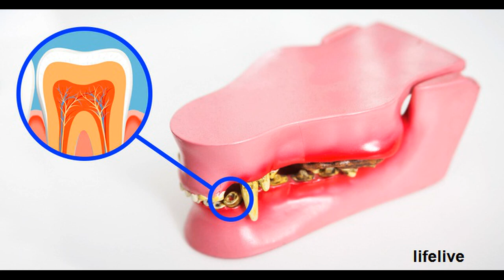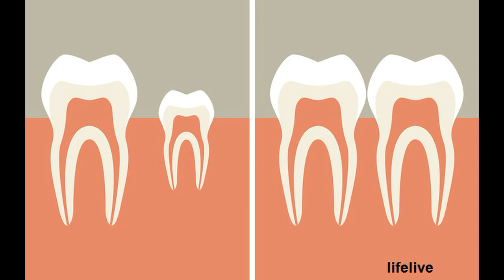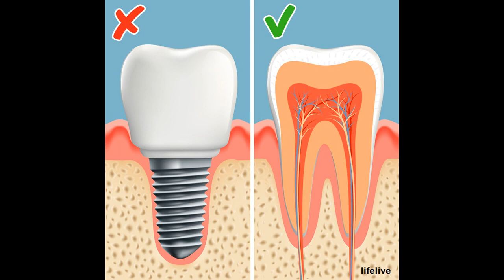Scientists Found a Way to Regrow Teeth in 2 Months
Losing a tooth as an adult can be scary to think about, but it is a problem that many people face. Over a quarter of adults lose all teeth at the age of 74. While dental implants can help, they may be really uncomfortable, especially because they do not adapt to the mouth as they age. However, a new technique may help people grow new teeth in just 9 weeks with the patient's adult stem cells.